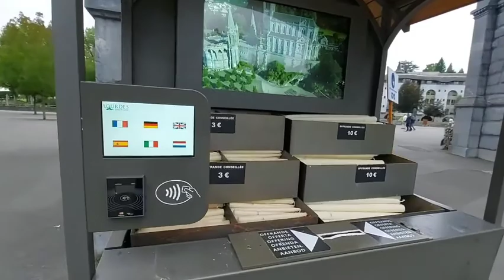Lourdes,France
The Sanctuary of Our Lady of Lourdes or the Domain (as it is most commonly known) is an area of ground surrounding the Catholic shrine (Grotto) to Our Lady of Lourdes in the town of Lourdes, France. The Sanctuary is a destination for pilgrimage; sick pilgrims are reputed to be miraculously healed by Lourdes water. This ground is owned and administered by the Roman Catholic Church, and has several functions, including devotional activities, offices, and accommodation for sick pilgrims and their helpers. The Domain includes the Grotto itself, the nearby taps which dispense the Lourdes water, and the offices of the Lourdes Medical Bureau, as well as several churches and basilicas. It comprises an area of 51 hectares, and includes 22 separate places of worship.[1] There are six official languages of the Sanctuary: French, English, Italian, Spanish, Dutch and German.